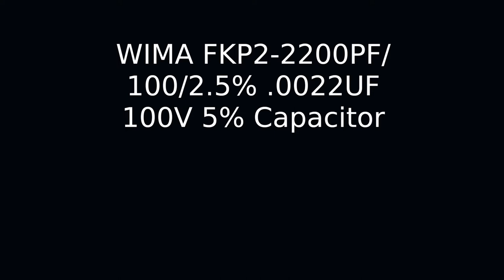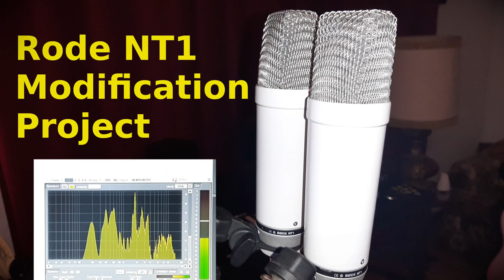Rode NT1 mic (original model) Modding Project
This is a quick "how to" video about modding the original model Rode NT1 microphone along with a quick voice test comparison at the end with an unmodded Rode NT1 mic. There's also a Stellar X2 as a 3rd point of reference in the voice comparisons.

Before there was a Rode NT1A, or the now new black NT1 model, there was a different Rode NT1 mic. It is the original NT1, but apparently it doesn't have much in common with the current iterations of the NT1. It has kind of an off-white/cream body with a silver top, versus the more silver/grey of the current NT1A.

The mod is relatively inexpensive, and reversible. I've included photos and video along with a description of the process so it's pretty easy to follow along if you have even basic solder skills. I have also included some background info on the mod and the info I found about it, to help with the process.
There are a couple of options on what value caps to use.
The genesis of the mod is traced back to the original designer of the mic and info he had posted a few years back in a forum discussing the mic.

These are the exact capacitors I used and they are the exact same brand as the original capacitors-
WIMA FKP2-2200PF/100/2.5% .0022UF 100V 5% Capacitor
You should be able to search eBay, Amazon, or Google and find them. They, of course, aren't the only caps of those specs that would work, but they exactly match the brand that Rode originally used. So there's no quality issues. 1500pF and 2200pF were the two values he recommended as possible modding options.
Essentially, these give the mic a different response, and you can "season to taste" with your choice. The original value in the mic is 470pF.

I think I covered everything in the video you need to know to open the mic and perform the mod. If you can solder and de-solder, it shouldn't be too hard to follow along.

As for the modded vs unmodded vocal comparison... Gains were set identical and both mics went into a Focusrite USB preamp into Reaper. No plugins used. No EQ, comps, HPF, etc..
I did use a standard round windscreen about 2.5" in front of the mics (and both mics were setup at matching heights (see the photo in the video which is of the actual 2 mics being used).

I work in live production, but right now live events are mostly sidelined, so to fill the void I've been focusing on some home studio projects and getting a workable system going. These mics were actually part of our live mic inventory, but I grabbed them from the shop to experiment with here at home on Reaper.